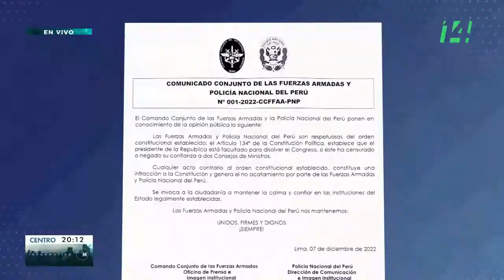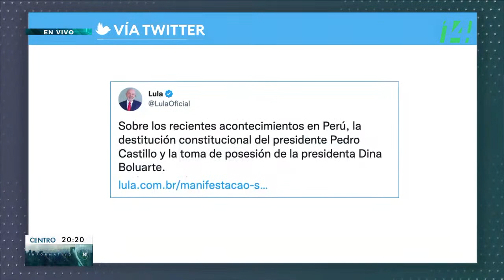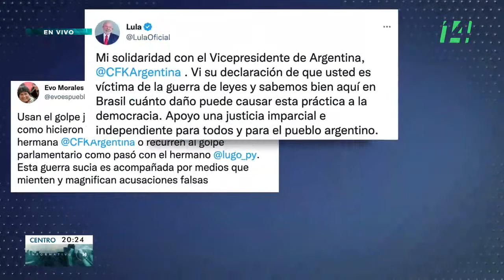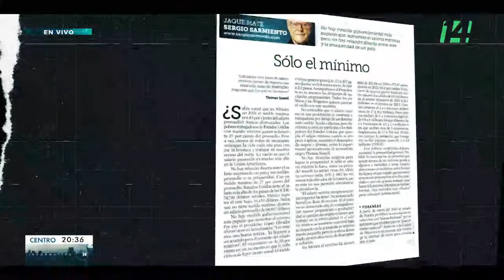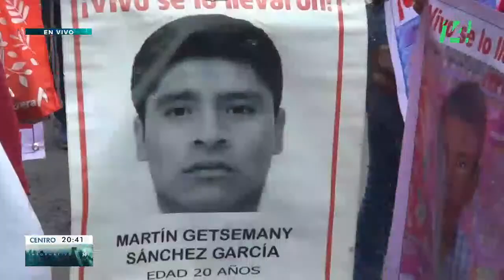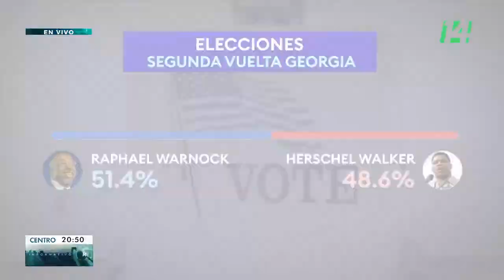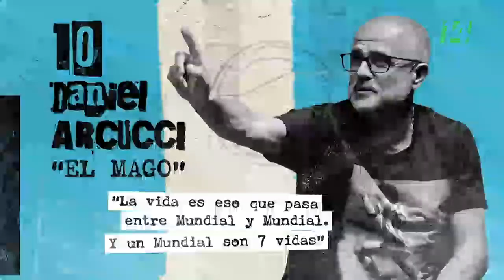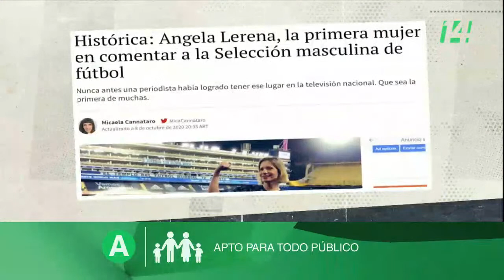Informativo14: Congreso de Perú destituye de la Presidencia a Pedro Castillo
🟢 Congreso de Perú destituye de la Presidencia a Pedro Castillo
🟢 López Obrador se pronuncia sobre crisis política en Perú y sobre la vicepresidenta de Argentina, Cristina Fernández
🟢 Cámara de Diputados aprueba reforma a leyes electorales, que permitirá ahorrar 3,500 mdp del INE
🟢 Comparece Rosa Icela Rodríguez, secretaria de Seguridad Pública y Protección Ciudadana, en la Cámara de Diputados
🟢 Mantienen demócratas mayoría en el Senado de EUA